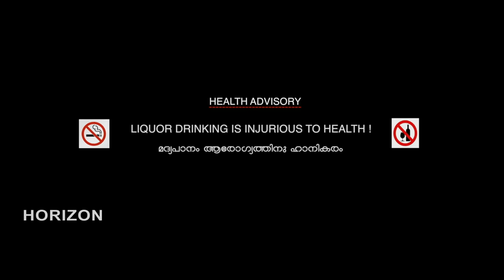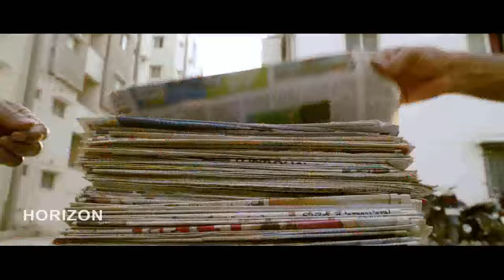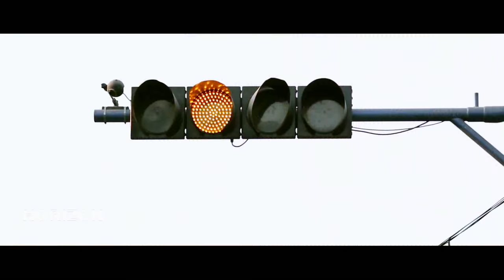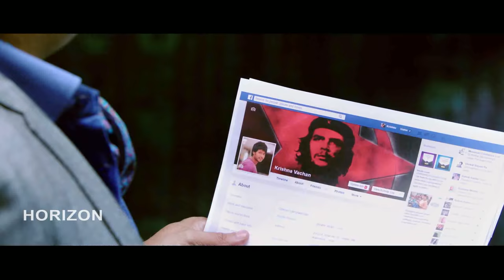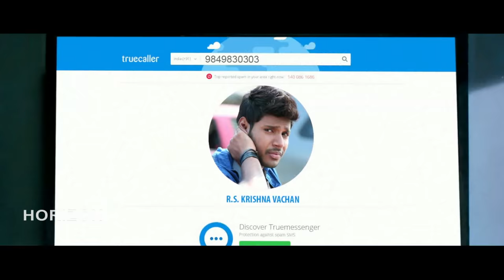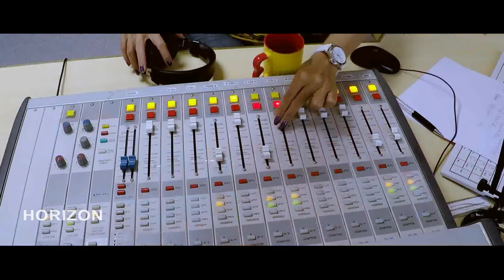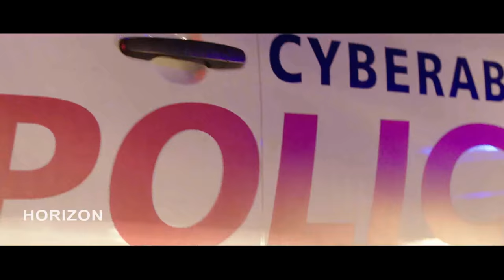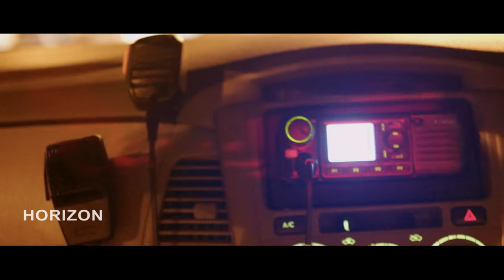Mango (2020 ) Malayalam Superhit Action Movie HD | Malayalam Full Movie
Nithya Menon Romantic movie 2020
Watch Mango Malayalam Full Movie

Starring: Sundeep Kishan, Nithya Menon, Ravi Kishan, Sapthagiri, Ali, Thagubothu Ramesh, Prudhvi and Among Others.
Producer: Shibily PS
Director: Rajasimha Tadinada

Mango is a 2020 Indian Malayalam-language action thriller film directed by Rajasimha Tadinada. Produced by Anji Reddy. It features Sundeep Kishan and Nithya Menen in the lead roles as the main protagonists along with Ravi Kishan in a pivotal role as the main antagonist. Produced by Shibily PS with music composed by Mickey J Meyer.